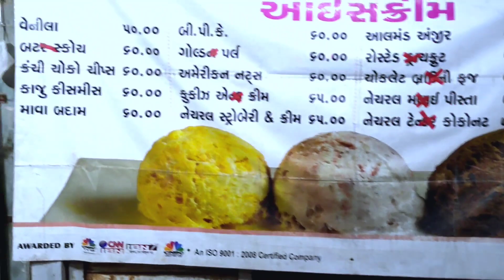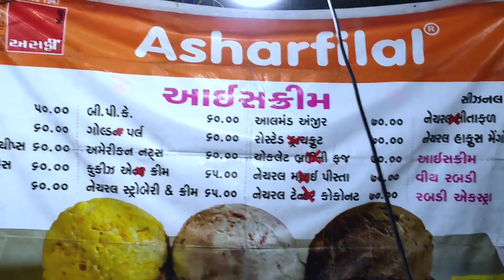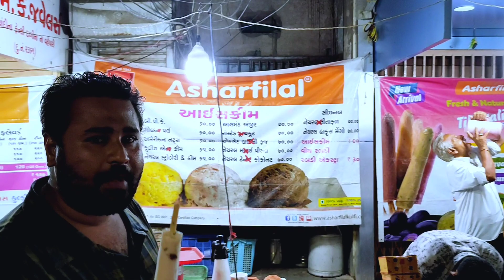asharfilal kulfi Manek chowk Ahmedabad Gujarat price Rs 40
asharfi lal kulfi # pav bhaji South Indian#Gujarati#juice#Chinese food#non veg food vegetable food#momos#